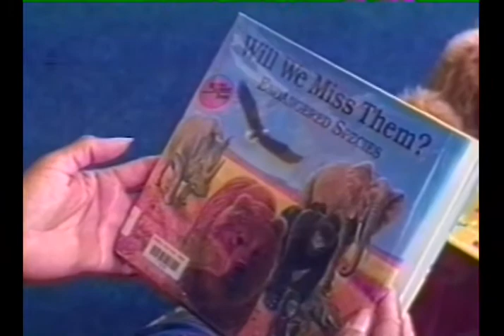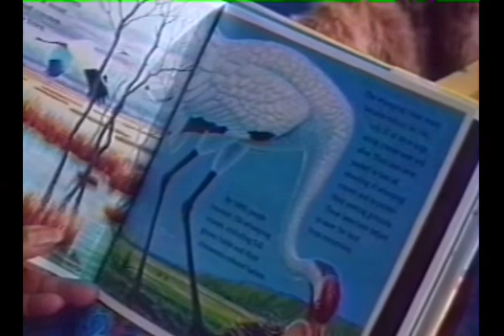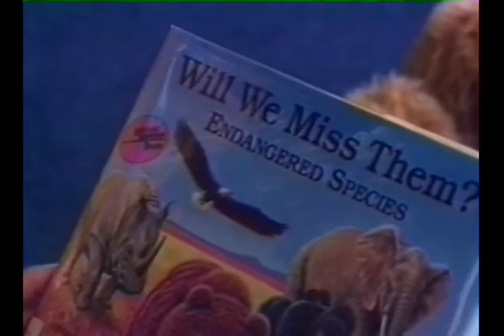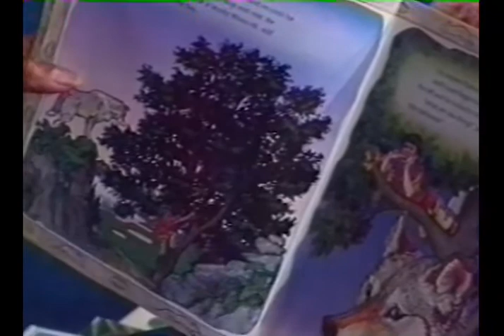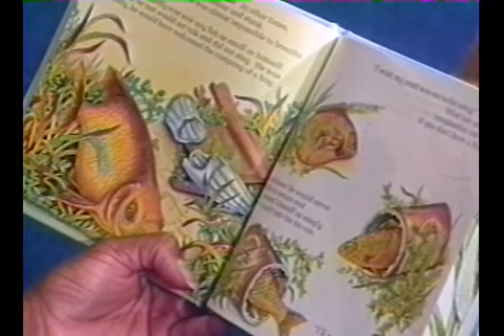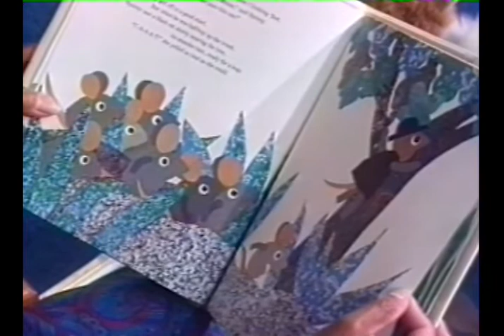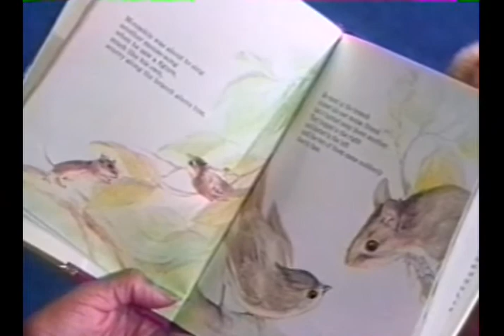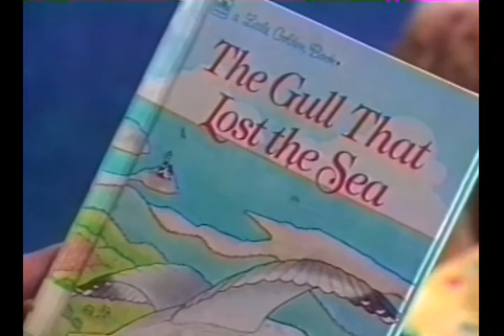"Animal Stories" (3/1/94)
In this episode, Carole reads stories focused on just how important animals are to our lives.

Stories Read:

0:21 "Will We Miss Them? Endangered Species" by Alexandra Wright
17:49 "Welcome to the Green House" by Jane Yolen
22:16 "The First Dog" by Jan Brett
30:12 "Little Fish in a Big Pond" by Teresa O'Brien
37:58 "Mr. McMouse" by Leo Lionni
45:15 "Old Noah's Elephants" by Warren Ludwig
49:43 "Mousekin Finds a Friend" by Edna Miller
55:49 "The Gull That Lost the Sea" by Claude Clayton Smith